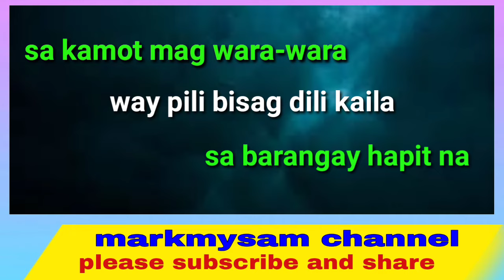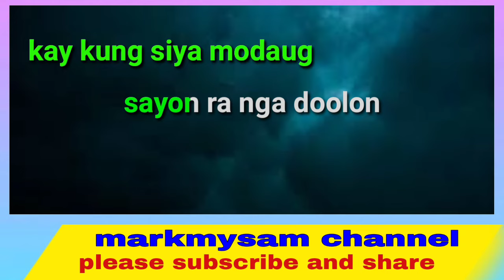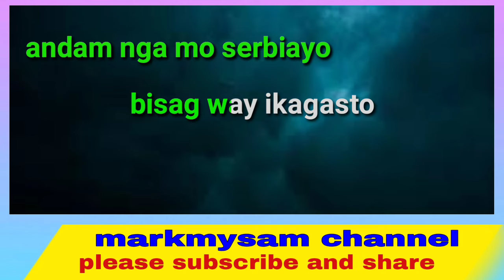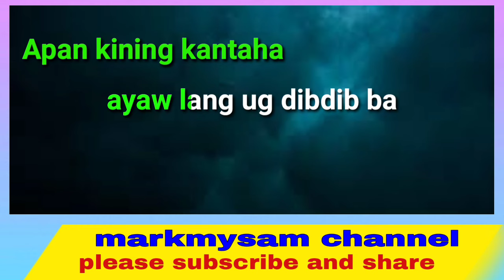Barangay Election, (karaoke) Bisaya Parody Song, Opaw by Max Surban,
this video is all about karaoke song, Barangay Election, Bisaya Parody Song, Opaw by Max Surban,

markmysam channel